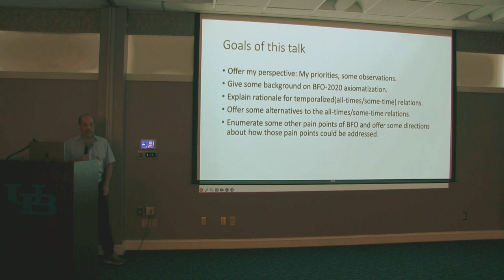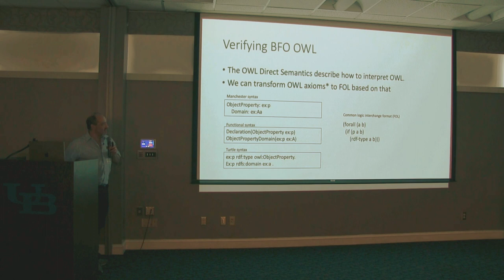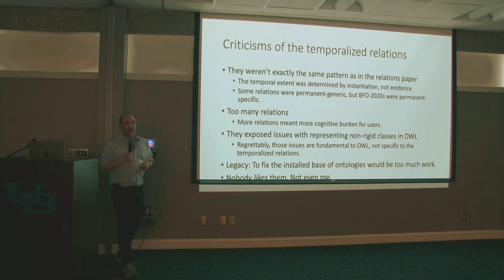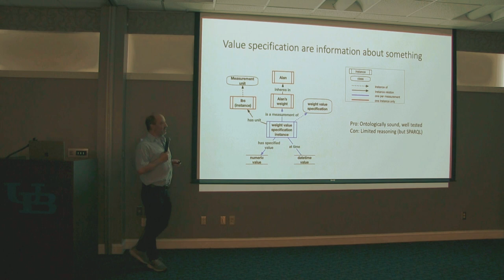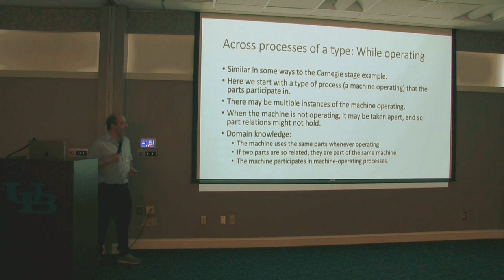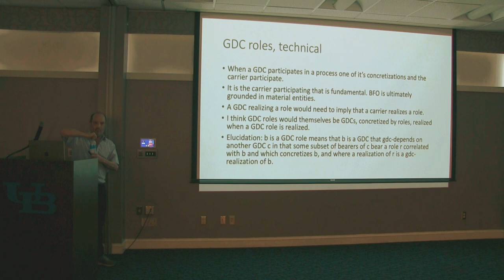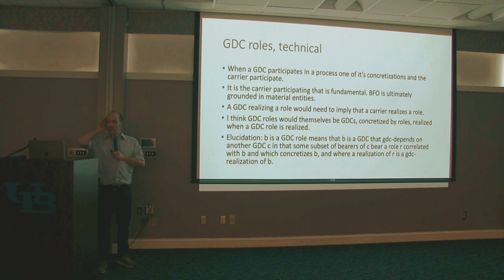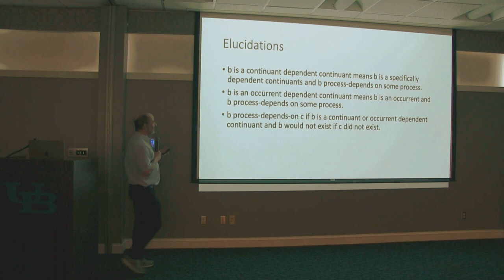Alan Ruttenberg Buffalo Ontology Summit 2023